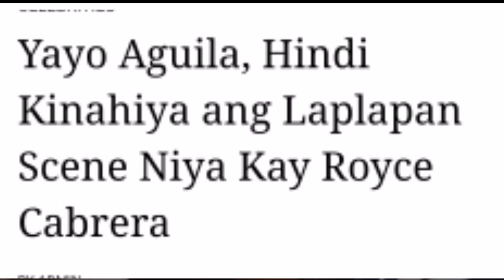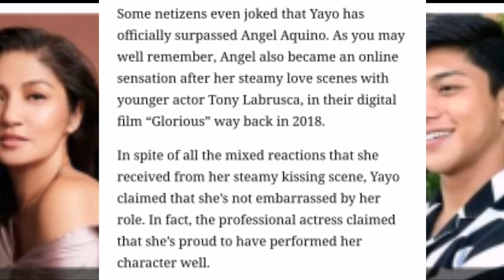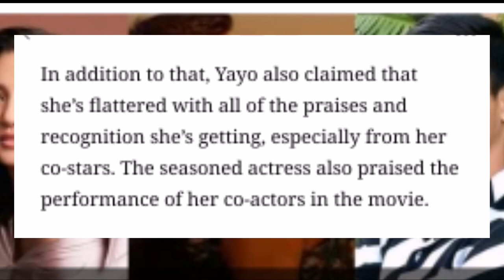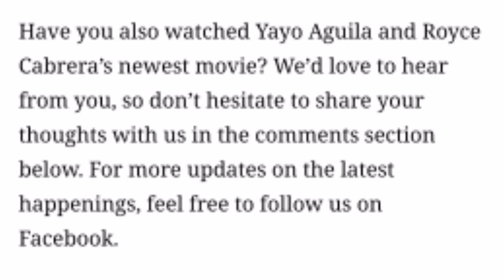Bagong laplap queen,ikaw napo!!!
yayo aguila daring movie,
yayo aguila full movie laplap,
go yayo movie,
miss yaya movie,
m.i. yayo the movie,
nyayo zangu bongo movie